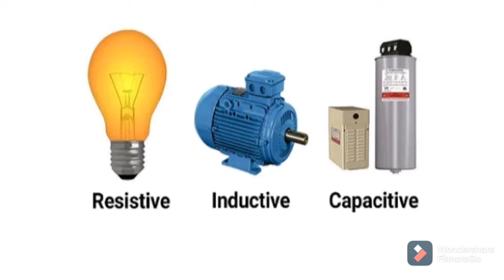Transformer Ki Rating KVA Me Kyu Hoti Hai ?